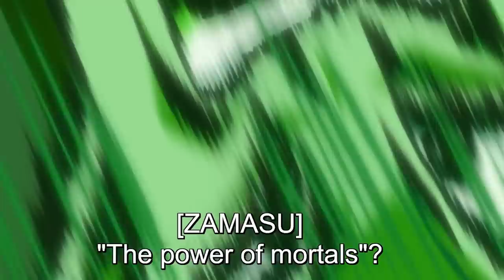FINAL FORM ZAMASU!! (DB Super Reaction)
As the battle against Zamasu and Black continues, Trunks has a plan...

E64 - Revere Him! Praise Him! Potara Zamasu's Explosive Birth!!